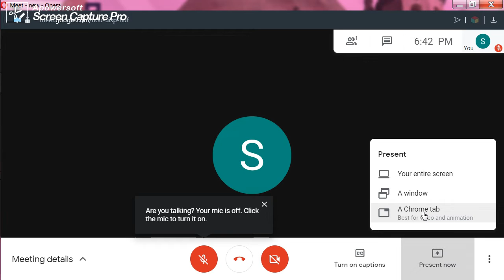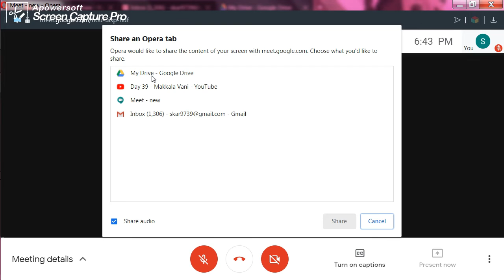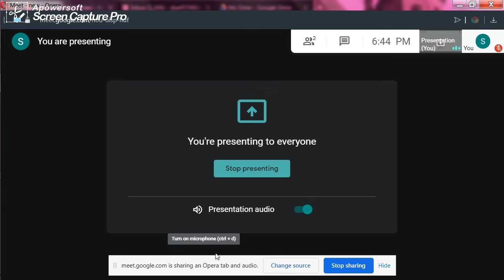how to present video in google meet